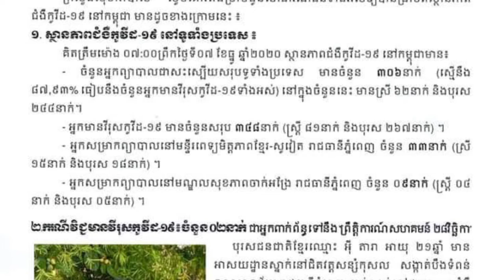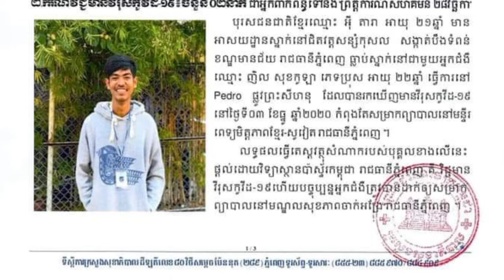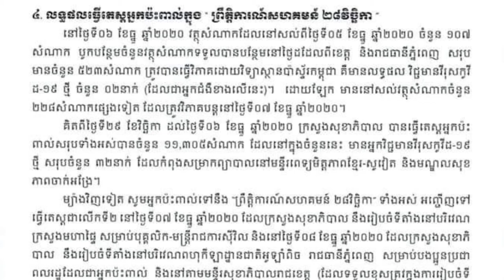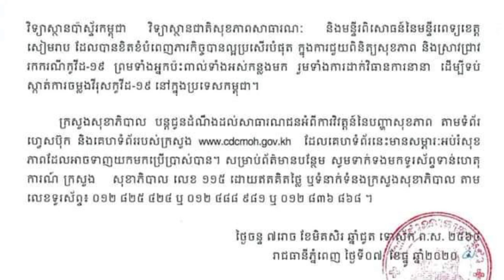រកឃើញវិជ្ជមានកូវីត19 ថ្មីចំនួន 2 នាក់ទៀត(06.12.2020)